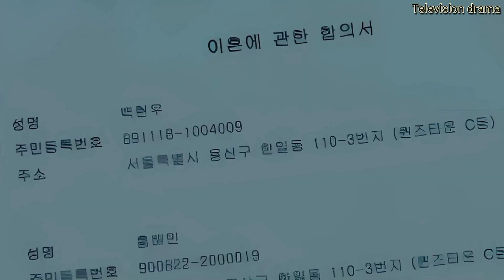Queen of Tears (2024) Korean melodrama trailer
Queen of Tears is an upcoming South Korean television series written by Park Ji-eun, co-directed by Jang Young-woo and Kim Hee-won, and starring Kim Soo-hyun and Kim Ji-won. The series depicts the story of a married couple in a crisis.

First episode date: 9 March 2024 (South Korea)

Budget: ₩40 billion

Genre: Melodrama